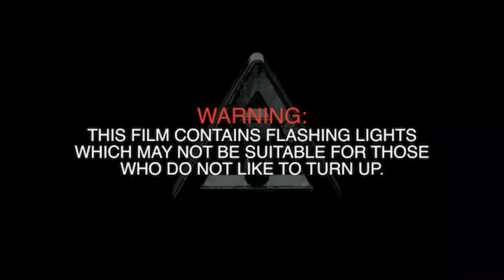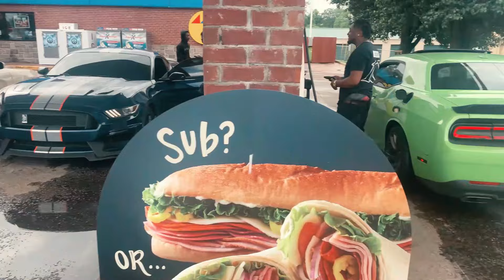Battle of Sonic and Shadow 😳💥 srt scatpackcharger #392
DONT OWN COPY RIGHTS TO MUSIC

Drake x Lil baby Type Beat -“Gonna make it”- | Free Type Beat | Rap/Trap Instrumental 2024

[FREE] BossMan Dlow Type Beat - “Get Money Music” (Prod. By p8 x x9)

(FREE) Gunna x Young Thug Type Beat -Peanut Butter”(Prod by Mulagohard)

Lil Durk x Lil Baby Type Beat - “Rich Dreams” |Free Type Beat | Rap/Trap instrumental 2023 By STORM)

Lil Uzi Vert- The Way Life Goes [inst
umental] Reprod.Me (Produced by :Cannon & Ike Beats)